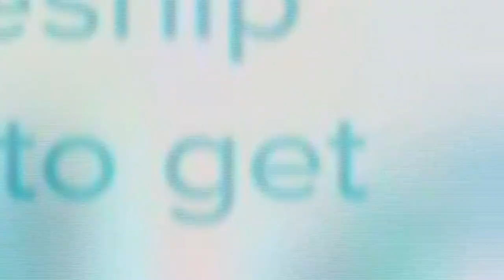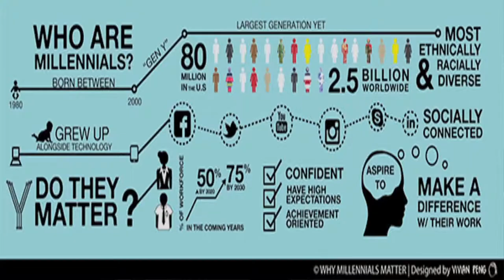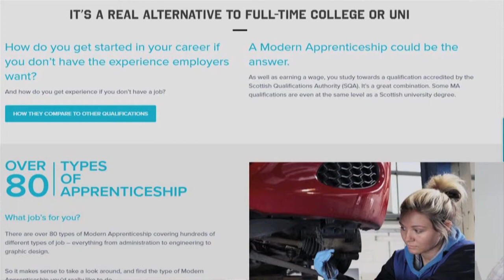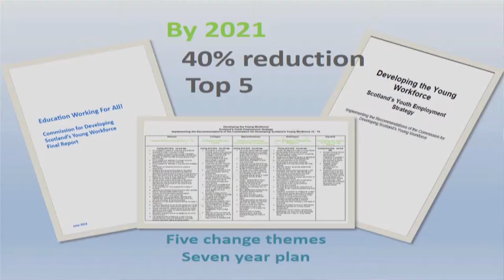Staff training Overview DYW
Calderglen DYW